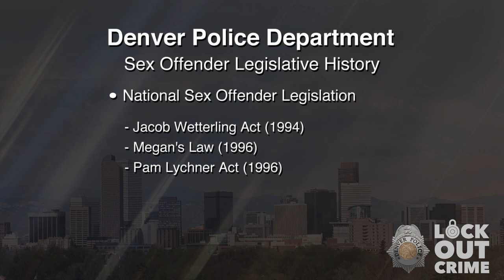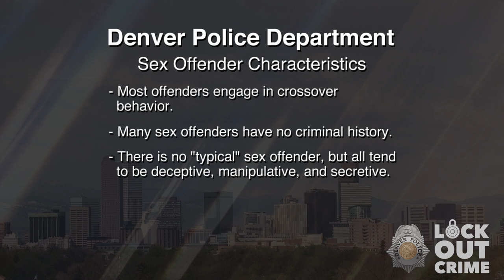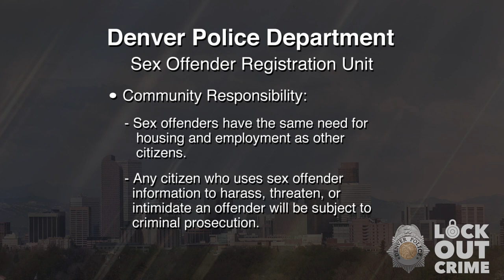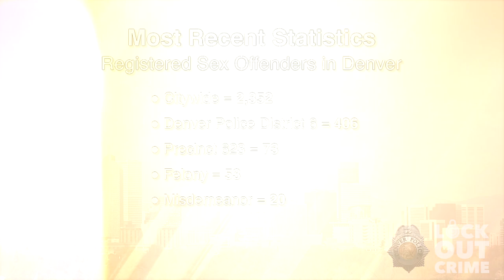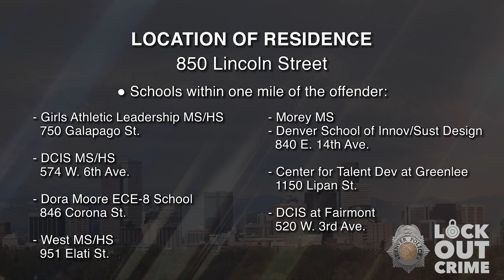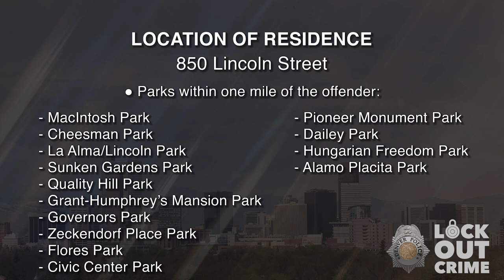SVP Joseph Delacruz Salazar 030124